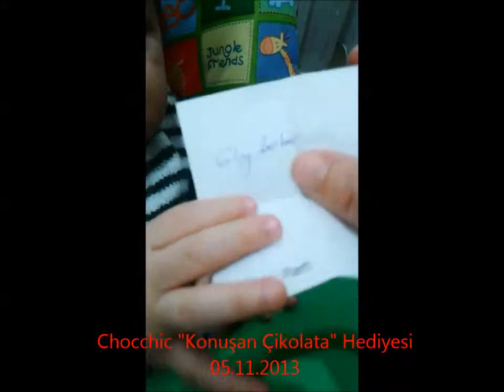Şafağın Dünyası- Chocchic "konuşan çikolata" hediyesi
Şafağın Dünyasındaki herşey